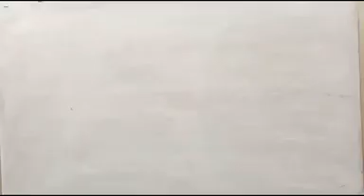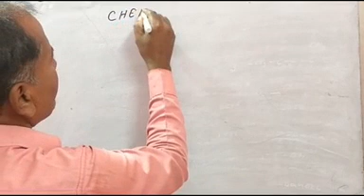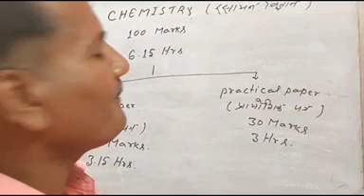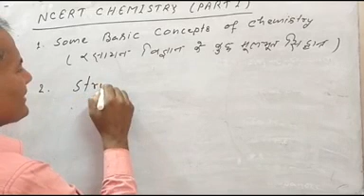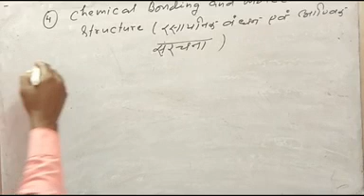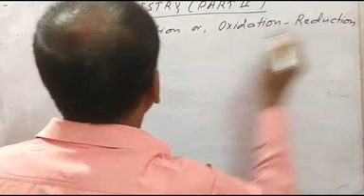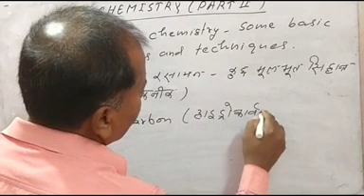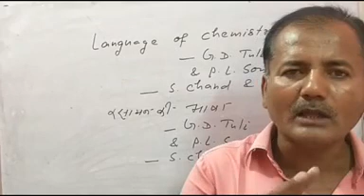Class 11 Lecture No 1 (Introduction & syllabus)